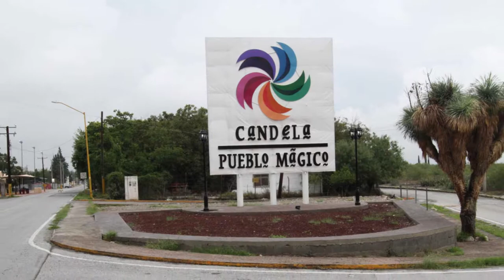Es Candela el mensaje de un Coahuila en paz, afirma Rubén Moreira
El gobernador de Coahuila, Rubén Moreira Valdez, aseguró que Candela representa el mensaje de que Coahuila se encuentra en paz, e indicó que esta población, junto con los demás Pueblos Mágicos de la entidad, ha recibido un enorme apoyo y difusión por parte de su gobierno para mostrar al mundo sus numerosos atractivos. (EL HERALDO)